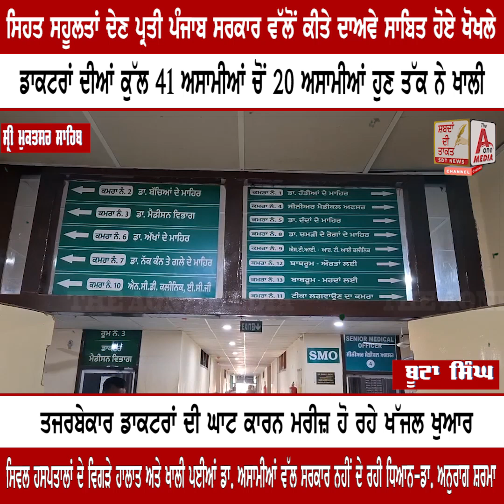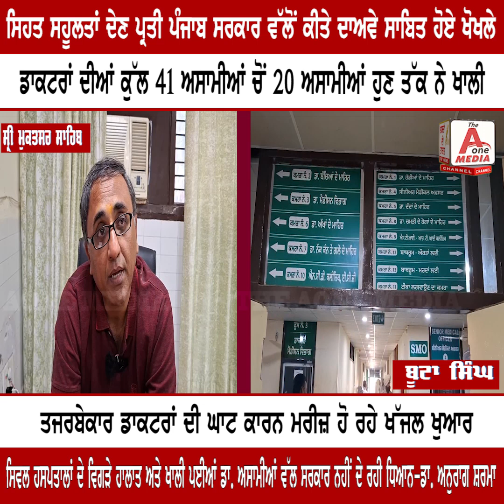MUKTSAR ਸਿਹਤ ਸਹੂਲਤਾਂ ਦੇਣ ਪ੍ਰਤੀ ਪੰਜਾਬ ਸਰਕਾਰ ਵੱਲੋਂ ਕੀਤੇ ਦਾਅਵੇ ਸਾਬਿਤ ਹੋਏ ਖੋਖਲੇ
ਡਾਕਟਰਾਂ ਦੀਆਂ ਕੁੱਲ 41 ਅਸਾਮੀਆਂ ਚੋਂ 20 ਅਸਾਮੀਆਂ ਹੁਣ ਤੱਕ ਨੇ ਖਾਲੀ, ਤਜਰਬੇਕਾਰ ਡਾਕਟਰਾਂ ਦੀ ਘਾਟ ਕਾਰਨ ਮਰੀਜ਼ ਹੋ ਰਹੇ ਖੱਜਲ ਖੁਆਰ, ਸਿਵਲ ਹਸਪਤਾਲਾਂ ਦੇ ਵਿਗੜੇ ਹਾਲਾਤ ਅਤੇ ਖਾਲੀ ਪਈਆਂ ਡਾ. ਅਸਾਮੀਆਂ ਵੱਲ ਸਰਕਾਰ ਨਹੀਂ ਦੇ ਰਹੀ ਧਿਆਨ - ਡਾ. ਅਨੁਰਾਗ ਸ਼ਰਮਾ, ਮੈਡੀਸਨ, ENT, ਰੇਡੀਓਆਲੋਜਿਸਟ, ਬੇਹੋਸ਼ੀ ਅਤੇ ਬੱਚਿਆਂ ਦੇ ਮਾਹਿਰ ਡਾਕਟਰਾਂ ਦੀਆਂ ਅਸਾਮੀਆਂ ਕਾਗਜ਼ਾਂ ਚ ਰਹੀਆਂ ਨੇ ਰੁਲ, 47 ਨਰਸ ਅਸਾਮੀਆਂ ਚੋਂ 34 ਅਸਾਮੀਆਂ ਹਨ ਖਾਲੀ - ਡਾ. ਅਨੁਰਾਗ ਸ਼ਰਮਾ, ਸਰਕਾਰ ਵੱਲੋਂ 19 ਡਾਕਟਰ ਅਸਾਮੀਆਂ ਦੇ ਪ੍ਰਪੋਜ਼ਲ ਜਾਰੀ ਕਰਨ ਦੇ ਬਾਵਜੂਦ ਵੀ ਡਾ. ਅਸਾਮੀਆਂ ਪਈਆਂ ਹਨ ਖਾਲੀ - SMO ਰਾਹੁਲ ਜਿੰਦਲ